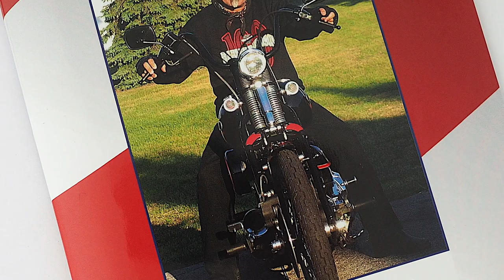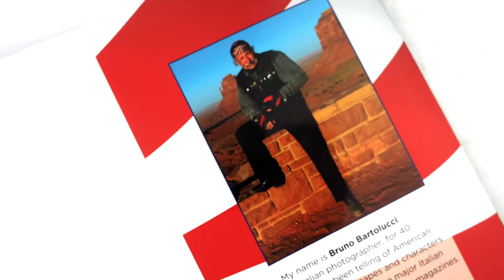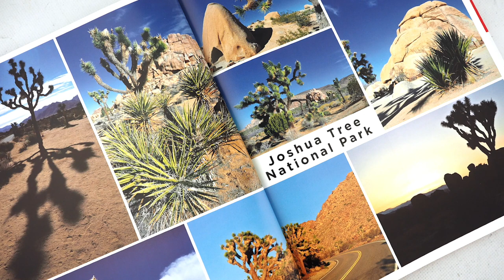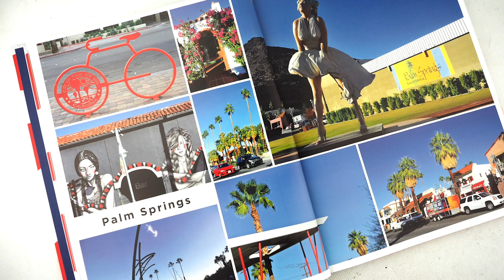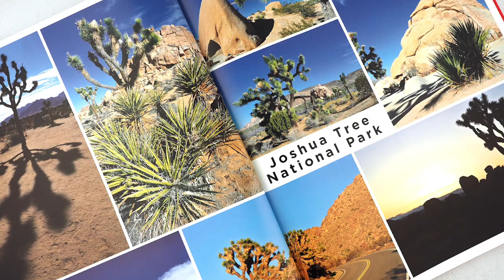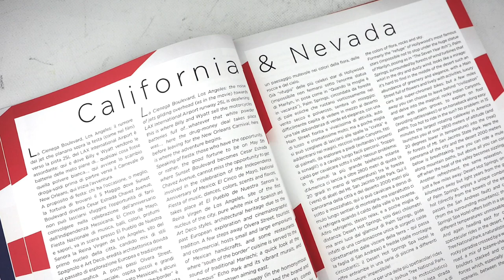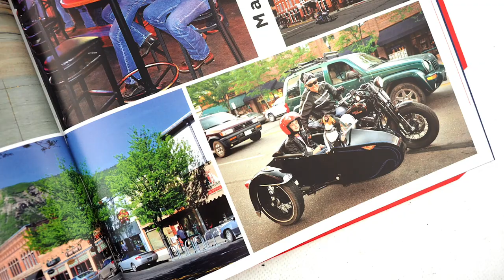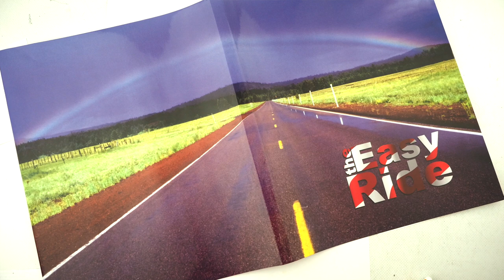NOC-BOOK - Bruno Bartolucci. The Easy Ride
Abbiamo ricevuto la visita del nostro amico e fotografo Bruno Bartolucci che ci ha portato il suo libro "The Easy Ride"
Un libro scritto e fotografato con il cuore e l'occhio di chi ha vissuto miglio dopo miglio le emozioni di un viaggio, un itinerario di 4000 miglia lungo la Route 66, alla scoperta dei luoghi e dei momenti più celebri del più celebre e leggendario "road movie" di tutti i tempi.
Potrete venire a sfoglare e acquistare "The Easy Ride" da New Old Camera.
Grazie Bruno per la tua visita e buona visione a tutti.